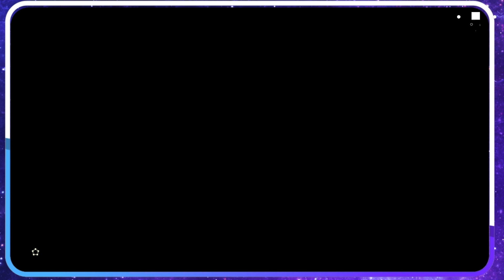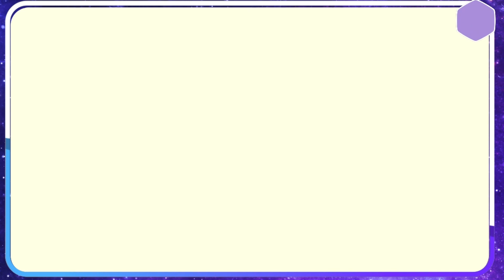#01 - The Legend of Zelda: Tears of the Kingdom - Île Céleste du Prélude - Les 4 sanctuaires 💚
0:00 : Début de l'aventure
15:00 : Réveil de Link
20:23 : Le Grand Saut
27:13 : La Tablette Pru'ha
29:25 : Exploration
41:00 : Le Temple du Temps
49:00 : Premier Sanctuaire (Uqo Uho) - Emprise
52:29 : Exploration
1:32:23 : Deuxième Sanctuaire (In Isa) - Amalgame
1:42:26 : Exploration
1:47:58 : Grotte du bord de l'étang
1:51:45 : Exploration
2:07:59 : Grotte minière
2:18:41 : Exploration
3:06:18 : Troisième Sanctuaire (Gutan Bati) - Infiltration
3:11:05 : Exploration
3:14:08 : Grotte sans fond
3:19:01 : Exploration
3:37:56 : Le Temple du Temps - Rétrospective
3:46:54 : Quatrième Sanctuaire (Nacho Yaha)

Bienvenue dans le (super) slowrun de mon aventure sur The Legend of Zelda : Tears of the Kingdom, aka... le meilleur jeu, je pense, maintenant que j'ai un peu de recul... ! 💚